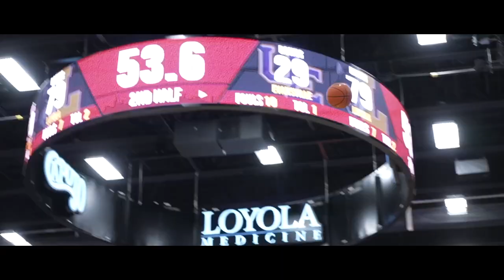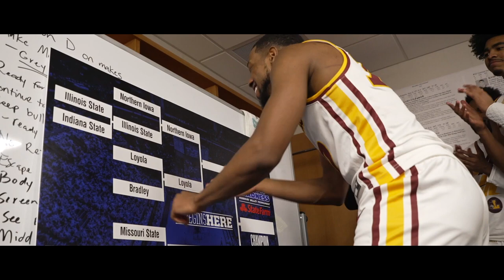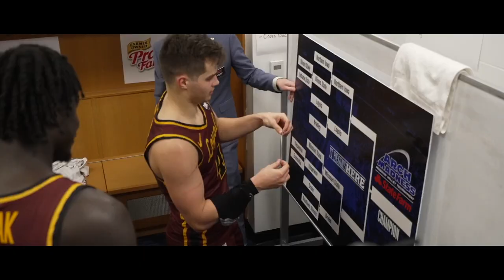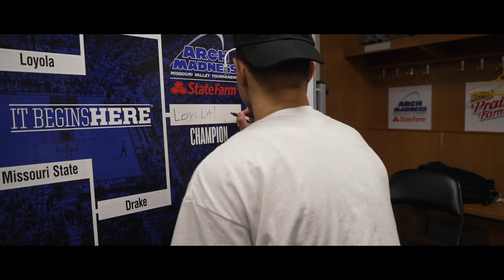Loyola Basketball Season Highlights 2021-22